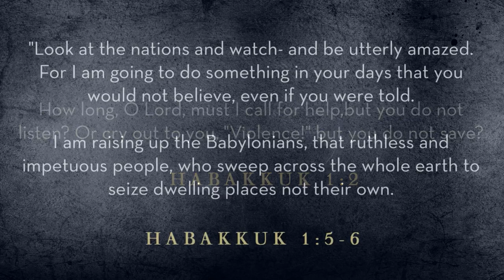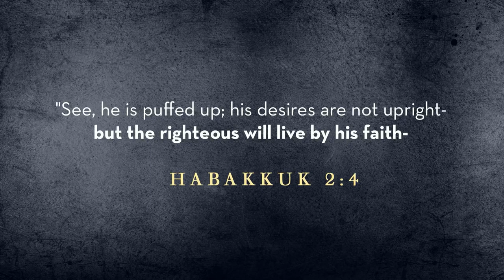When God’s Plans Differ From Ours In Timing - FULL SERMON - Dr. Michael Youssef